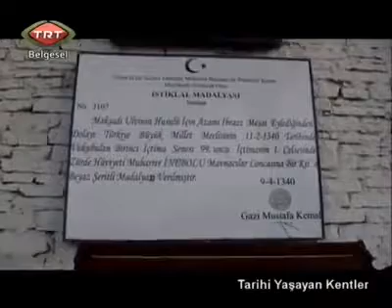İstiklal Savaşı Yılları İnebolu Kastamonu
Milli Mücadele Yıllarında Kastamonu’luların Emekleri 🇹🇷
Kurtuluş Savaşı'nın İstiklal madalyalı kayıkçıları
18/05/2015
- Kurtuluş Savaşı'nda Anadolu'nun lojistik merkezlerinden İnebolu Limanı'na getirilen mühimmatın tahliyesini üstlenen İnebolulu kayıkçılar 3 yıl mücadele verdi.
Kağnı arabalarına yüklenen cephane ve silahlar, İstiklal Yolu üzerinden meşakkatli yolculuklarla, cephedeki Mehmetçik'e ulaştırıldı.
Kastamonu Üniversitesi Öğretim Üyesi Doç. Dr. Mehmet Serhat Yılmaz: "Milli mücadelenin en kritik günlerinde adeta taze kan damarı haline gelen İnebolu yolunun başlangıcında ortaya çıkan fedakarlık ve kahramanlık halkalarının ilkini İnebolulu kayıkçılar oluşturdu"